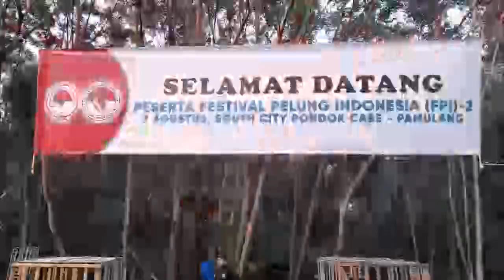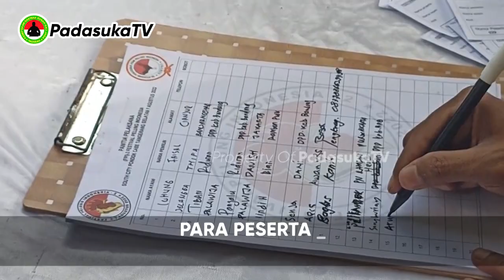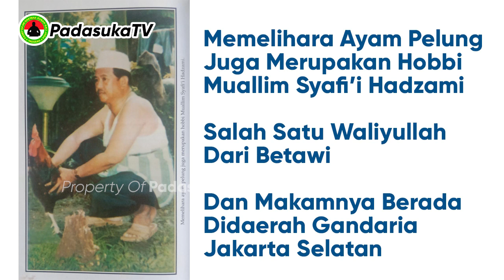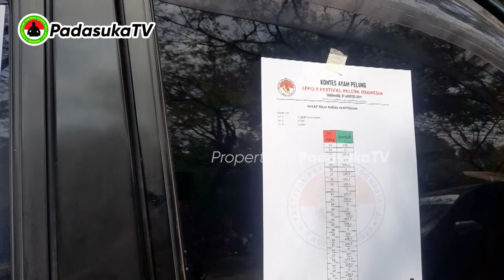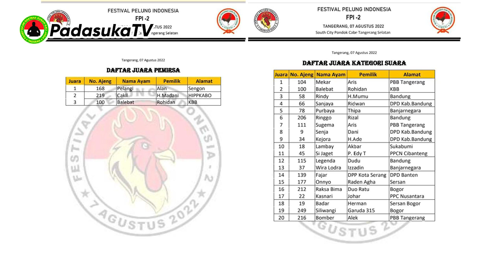Alhamdulillah... FPI Menyambut HUT Republik Indonesia Ke-77 !!!